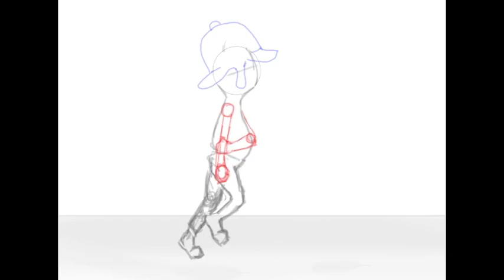2D Animation Demo Reel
This was a demo reel I put together for a beginning aimation drawing class. This has examples of bouncing balls, pendulums, walk across, walk cycle, moprhs, etc.